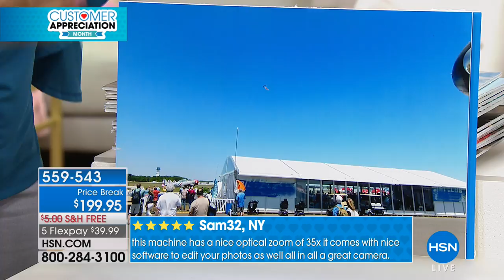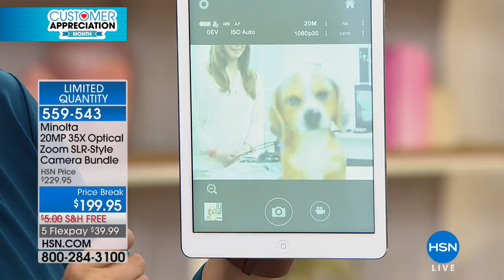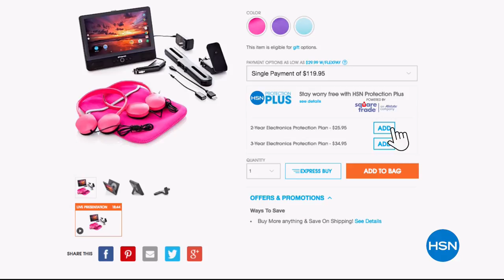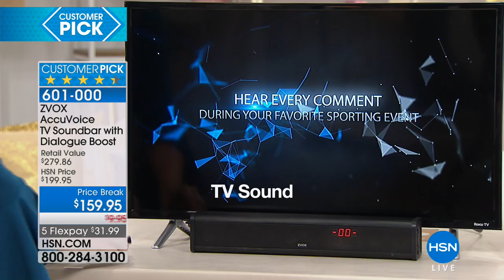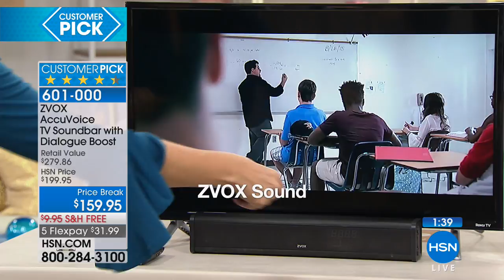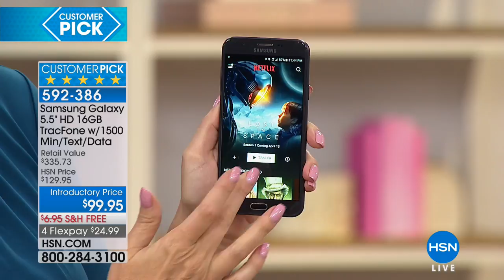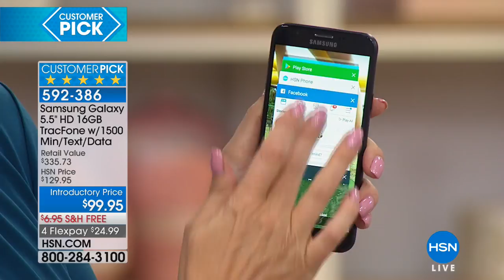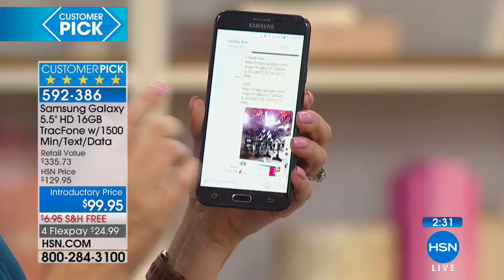HSN | Electronic Connection 04.06.2018 - 11 PM